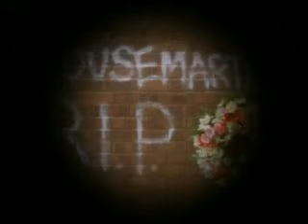The Housemartins - Build